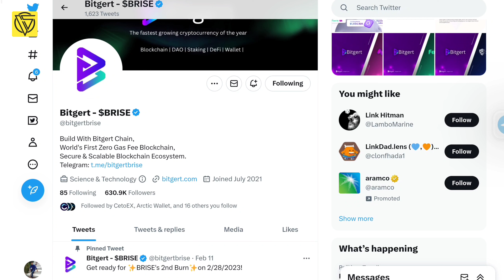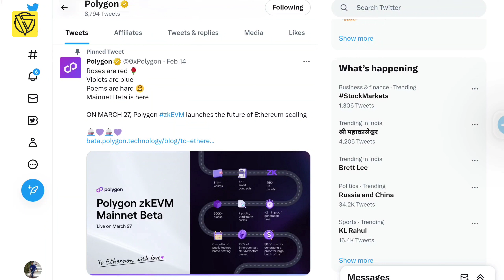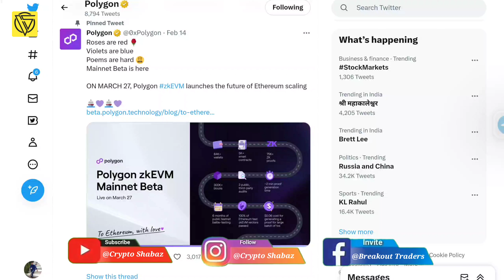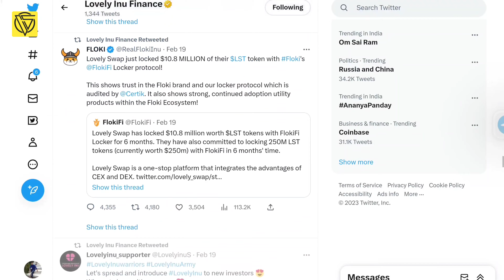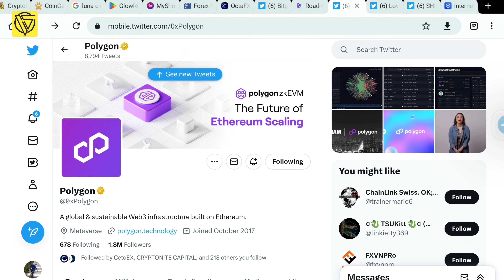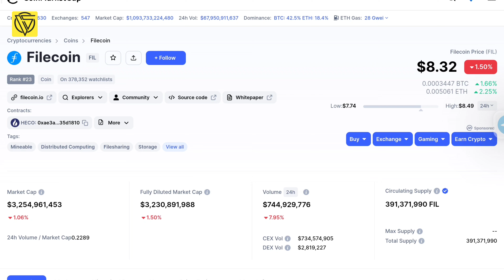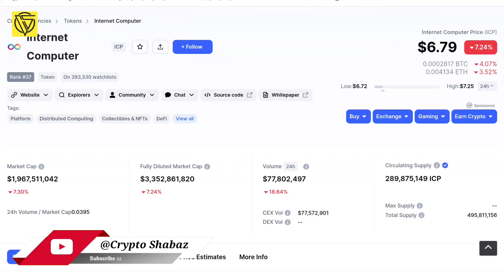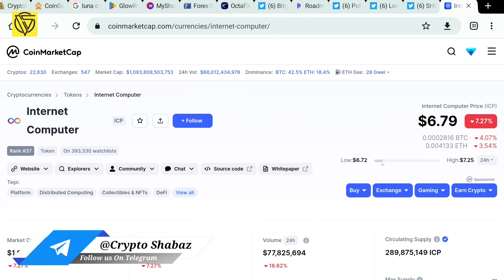Matic,Filecoin,Icp Coin, Lovely Inu Update || Dogeelon update || Bitgert Scam Alert ||Crypto Shabaz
Matic Coin,Filecoin And Icp Coin Update || Doge Elon No Update || Bitgert Scam Alert || Crypto Shabaz

Amount Deposit Code : OPENANALYSIS